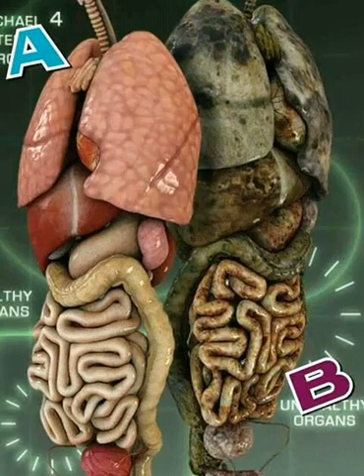CONSIGNES QUI PEUVENT SAUVER DES VIES.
Vidéo de Abdoulaye Goudiaby